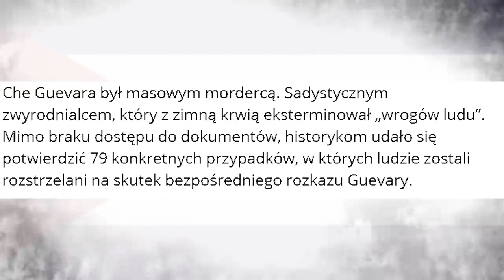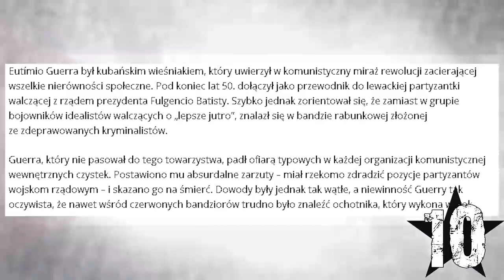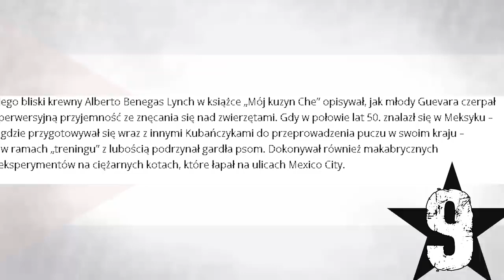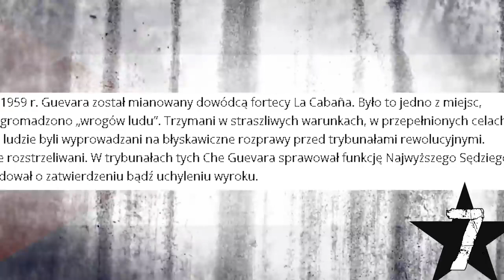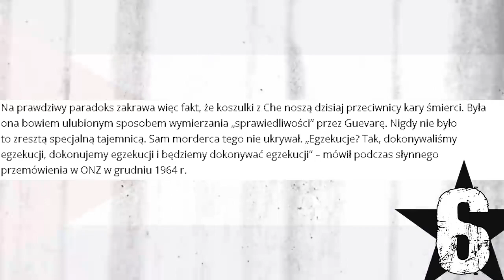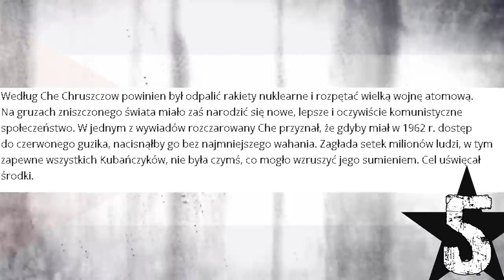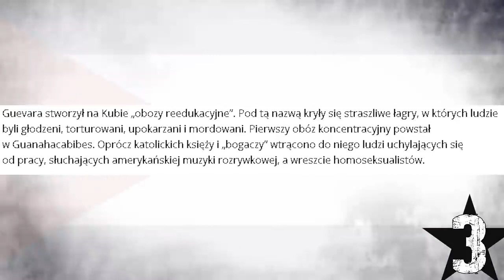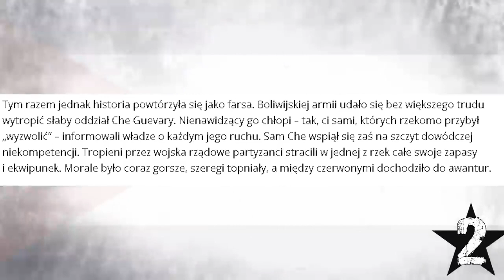10 KŁAMSTW NA TEMAT CHE GUEVARY Analiza 'Do Rzeczy'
10 KŁAMSTW NA TEMAT CHE GUEVARY   Analiza 'Do Rzeczy'